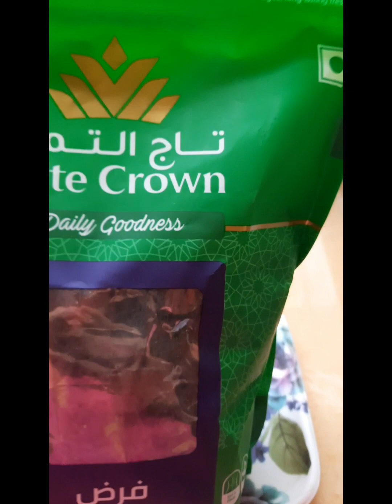খেজুরের মধ্যে গরম দুধ দিয়ে বানিয়ে নিলাম 👌😘bengalivlog